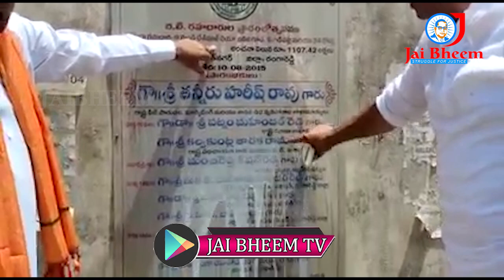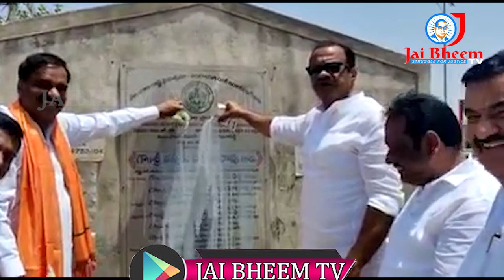హరీష్ రావు శిలాఫలకానికి పాలాభిషేకం చేసిన కాంగ్రెస్ ఎంపీ || JAI BHEEM TV INDIA